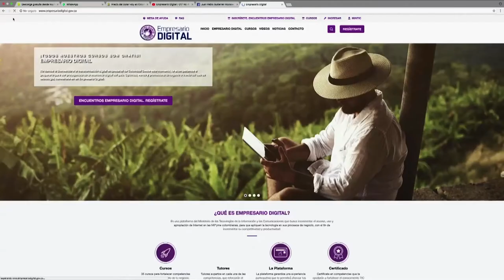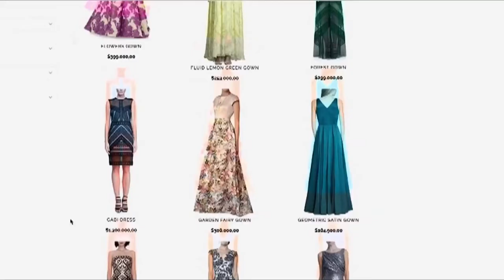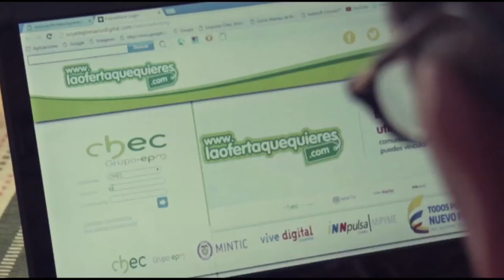Así se capacitó Juan Pablo, como todo un Empresario Digital. C21 N3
En Vive Digital TV conozca cómo se capacitan los empresarios digitales de las MiPyme en Colombia.